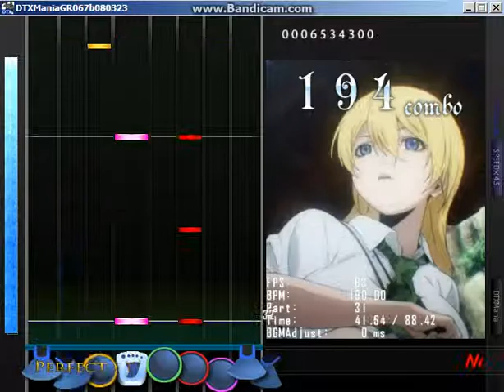DTX - No pain,No gameナノ _BTOOOM!_OPテーマ